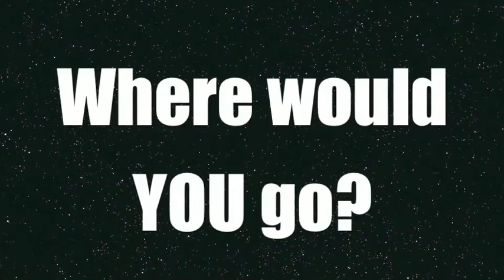Contest: Win Your Dream China Vacation with Ctrip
The "Design Your Dream China Vacation" travel contest allows you to create your very own tour: to see your China, your way. You have 14 days & up to 4 cities at your fingertips. Put together your dream China trip including destinations & activities (all trips start & end in Shanghai with a night at the Fairmont Peace Hotel). The top 20 submissions, as determined by Ctrip judges, will be put to a public vote!

The winning entry, as determined by user voting and our panel of judges, will travel on the dream tour of their creation for free, along with one of their luckiest friends.

Submit a YouTube video entry along with your description for the chance to win one of 3 lomography cameras!